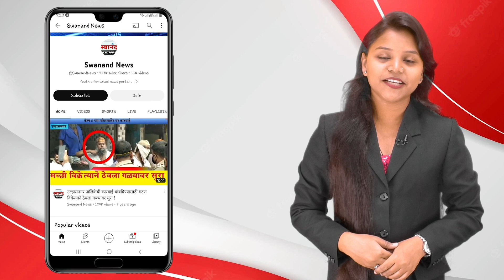अंबरनाथ : भंगार गल्लीत पुन्हा आग ! सात ते आठ अनाधिकृत भंगाराचे गोडाऊन आगीत जळून खाक !